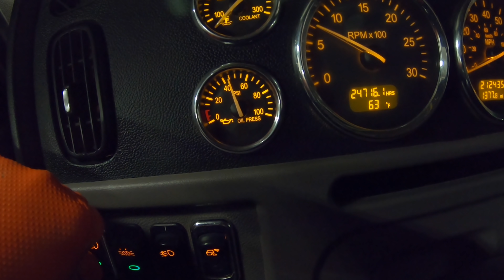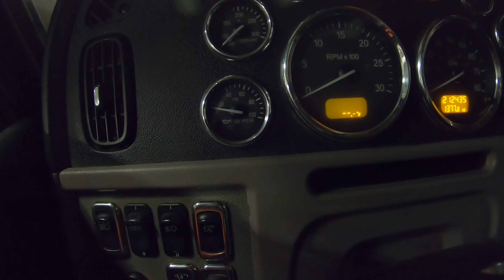ÁGUA NO DIESEL??? DOR DE CABEÇA EM VISTA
Série de vídeos amadores sobre a vida rural na América.

Curta, compartilhe e comente suas dúvidas sobre a agricultura nos Estados Unidos da América!

Equipamentos:
GoPro Hero 7 Black
iPhone 12
iMovie